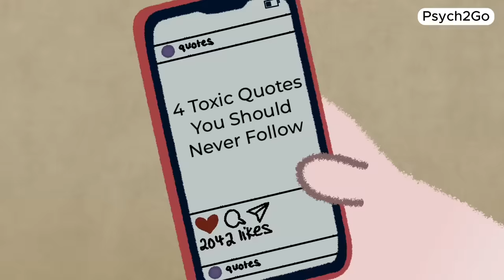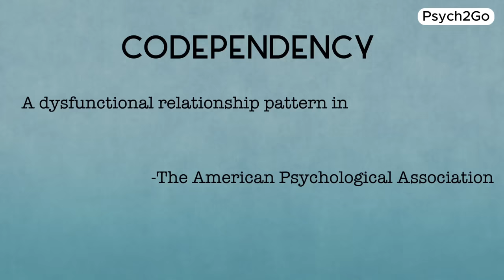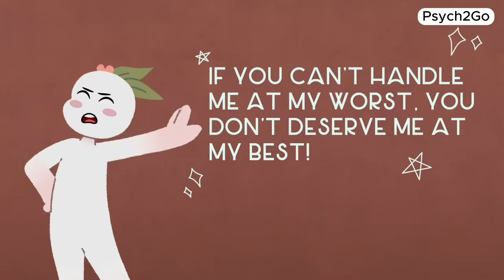4 Toxic Quotes You Should NEVER Follow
There are a lot of advice and quotes, not all guidance is created equal. In this video, we uncover four toxic quotes that can hinder your mental health and personal growth. It's crucial to discern between helpful wisdom and harmful rhetoric, and we're here to shed light on the latter.

These toxic quotes can perpetuate unhealthy behaviors and undermine your well-being. We'll dissect each quote, revealing why they're detrimental and offering healthier alternatives for navigating life's challenges.

Your mental health and personal growth deserve guidance that empowers, not diminishes. Join us as we challenge these toxic narratives and provide insights to help you thrive.

Researcher/Writer: Stela Košić
Editor: Caitlin McColl
Script Manager: Kelly Soong